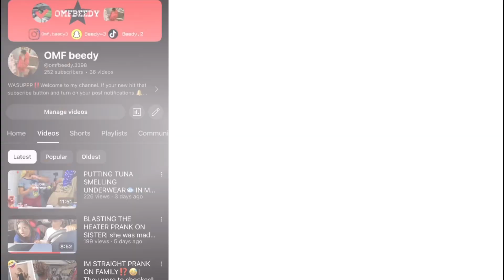Shopping for Nicki Concert 🦄|LIFE OF BEEDY Ep. 2